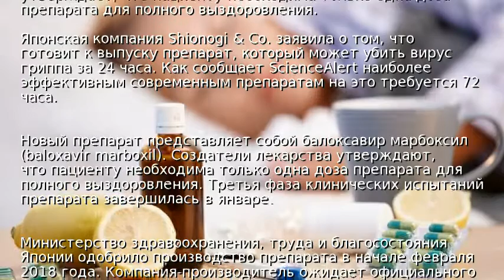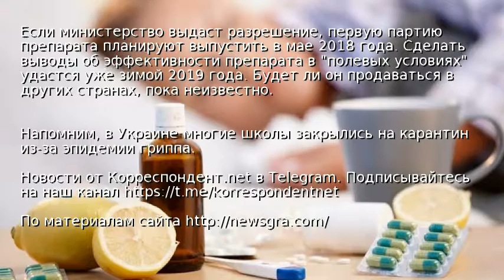Японцы создали препарат для лечения от гриппа за сутки